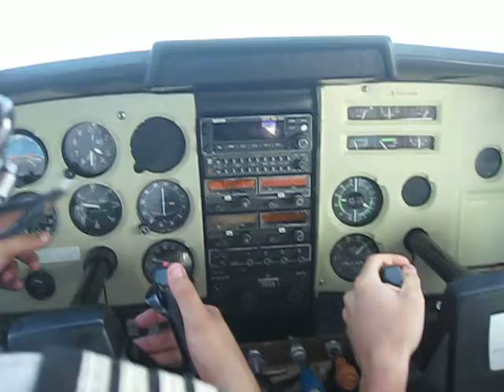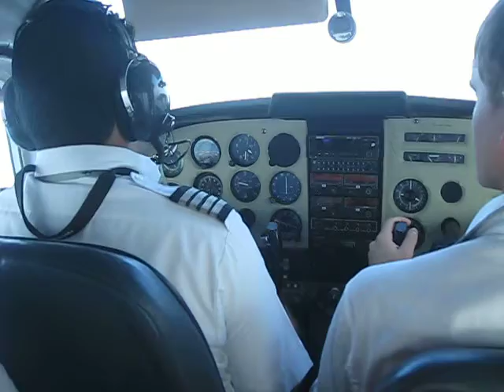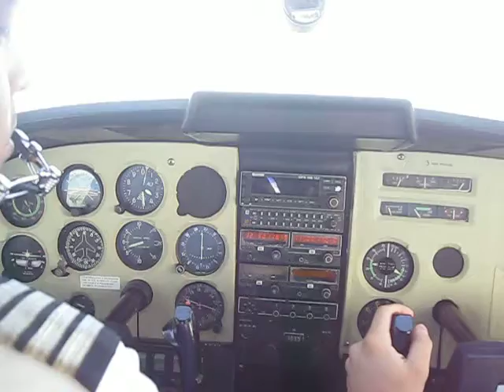flying the cessna u206g